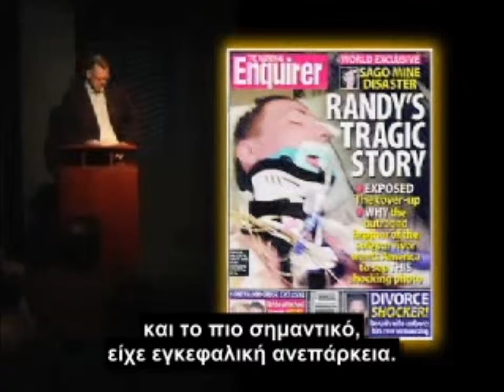Dr. Barry Sears - Randal Mcloy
Ανάμεσα σ' αυτά που ο κόσμος τα περιγράφει σαν ιατρικά θαύματα συμπεριλαμβάνεται και η ιστορία του Randall Mc Cloy Jr. Τον Ιανουάριο του 2006 ο Randal McCloy εισήχθη επειγόντως στην εντατική μονάδα του Πανεπιστήμιου της Δυτικής Βιρτζίνιας Ruby Memorial Hospital (το οποίο είναι ένα από τα 30 θεραπευτικά κέντρα τα οποία ειδικεύονται στην αντιμετώπιση εγκεφαλικών παθήσεων των ΗΠΑ), τον Ιανουάριο του 2006 και  ήταν κλινικά νεκρός. Ήταν ο 13ος ανθρακωρύχος και βρισκόταν θαμμένος επί 41 ώρες, 2 ½ μίλια κάτω από την γη έπειτα από μια έκρηξη στο ορυχείο Sago, της Δυτική Βιρτζίνια, όπου εργαζόταν. Οι 12 συνάδελφοί του, δεν κατάφεραν να επιβιώσουν εξαιτίας της έλλειψης οξυγόνου. "Από όσο γνωρίζουμε, επιβίωσε από την μεγαλύτερη έκθεση σε δηλητηρίαση από μονοξείδιο του άνθρακα," λέει ο Julian Bailes, M.D., ο νευροχειρουργός που τον ανέλαβε. Ο Dr. Julian Bailes κάλεσε αμέσως τον Dr. Barry Sears, έναν από τους πιο έμπειρους  επιστήμονες στις χορηγήσεις υψηλών δόσεων των Ωμέγα - 3 στις ΗΠΑ, για να δει εάν θα μπορούσε να  προτείνει κάτι για την αντιμετώπιση  αυτής  της  σοβαρής περίπτωσης .
 "Barry ο ηρωάς μας"  είπε ο Bailes την Παρασκευή. "Για εμένα ο Barry είναι ένας από τους κύριους λόγους που ενδιαφέρθηκα για τα σούπερ μοριακά αποσταγμένα Ωμέγα - 3 λιπαρά οξέα. Έχω διαβάσει όλα όσα έχει γράψει και με έπεισε ότι το DHA (μπορεί να παίξει μεγάλο ρόλο στη θεραπεία του Mc Cloy, έτσι μου έστειλε το προϊόν του, το οποίο ήταν και η βασική πηγή της θεραπείας του".
Πέρασαν αρκετές εβδομάδες. Και τότε, απροσδόκητα, ο  McCloy ξύπνησε από το κώμα. Αυτό από μόνο του ήταν εκπληκτικό, αλλά δεν ήταν το μόνο. Τις επόμενες εβδομάδες, ο McCloy εξέπληξε ακόμα και τους πιο αισιόδοξους ειδικούς ξαναβρίσκοντας την μνήμη του και ανακτώντας σταδιακά την ικανότητά του να περπατά, να μιλά, και να βλέπει, μια ανάκαμψη που έκανε πολλούς από τους ανήκοντες στο ιατρικό πεδίο να μιλάνε για θαύμα.
Μέχρι τον Μάρτιο του 2006 η βλάβη στον εγκέφαλο, στην καρδιά, στα νεφρά και στο συκώτι του μειώθηκε και ως εκ τούτου ο McCloy επέστρεψε σπίτι του, στην οικογένειά του. Είναι θαύμα, αλλά το θαύμα στο οποίο πίστεψε ο Dr. Bailes που σε μεγάλο βαθμό οφείλεται στην λήψη της πολύ υψηλής δόσης των μοριακά αποσταγμένων Ωμέγα -- 3 λιπαρών οξέων μακριάς αλυσίδας.
Εγώ ασφαλώς το πιστεύω ότι έπαιξε μεγάλο ρόλο, είπε ο Dr. Bailes. "Πώς μπορεί να ξαναδημιουργηθεί ο εγκέφαλος εάν δεν έχει τα κατάλληλα συστατικά να το κάνει;"